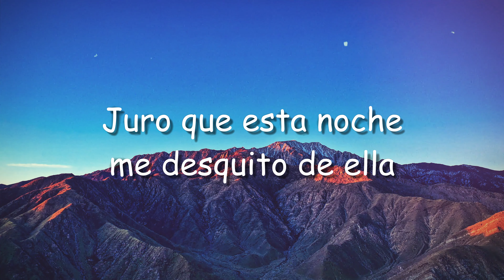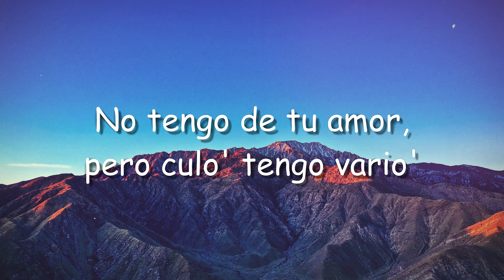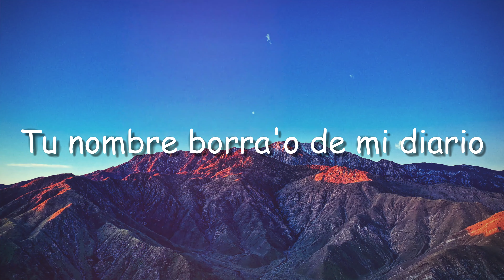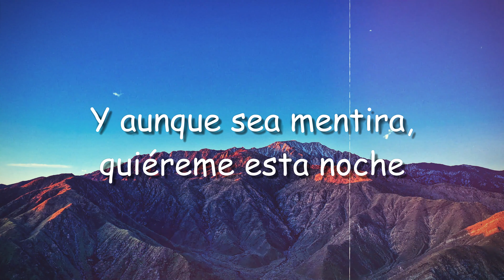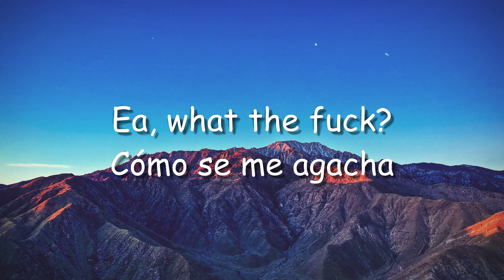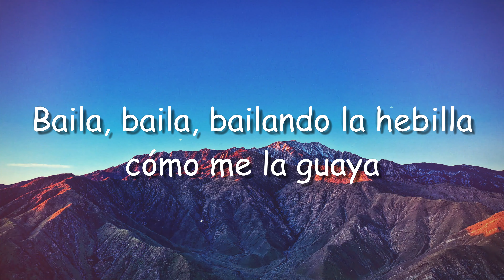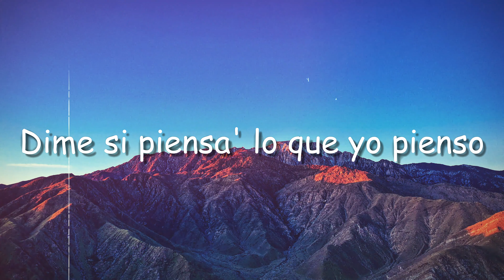Cúrame - Rauw Alejandro (Lyrics Video) 🥃